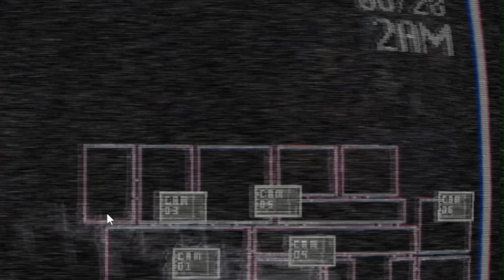This FNAF Fangame Is HORRIFYING (The Return To Bloody Nights)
im gonna do a part 2 no matter what you say